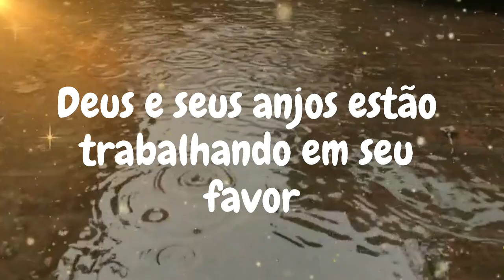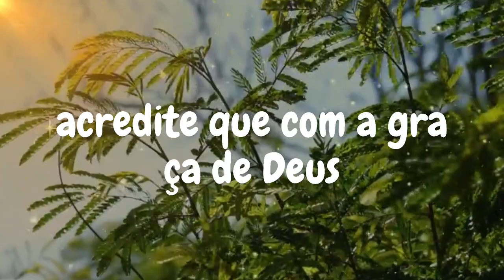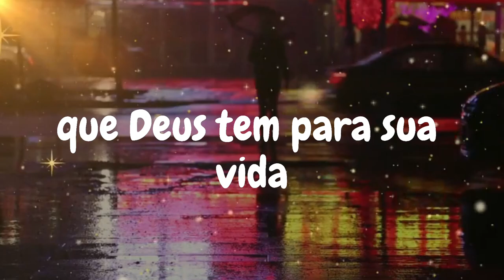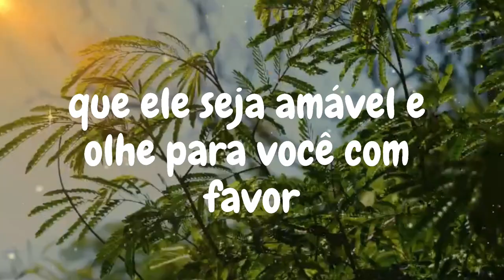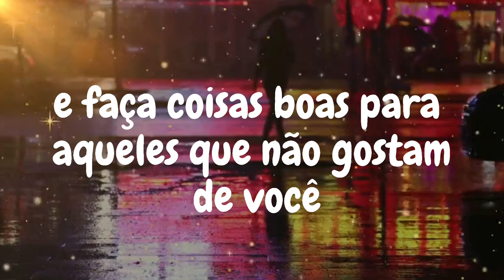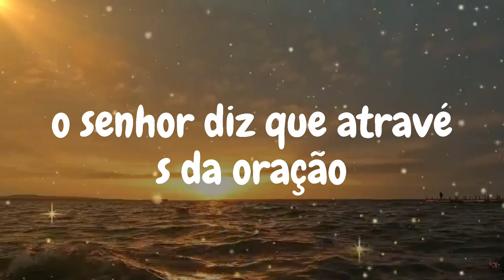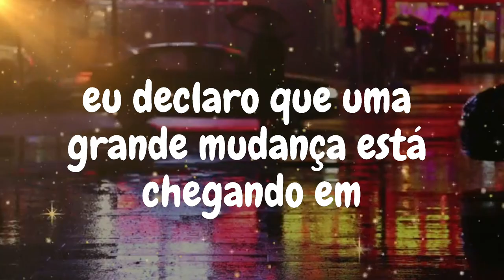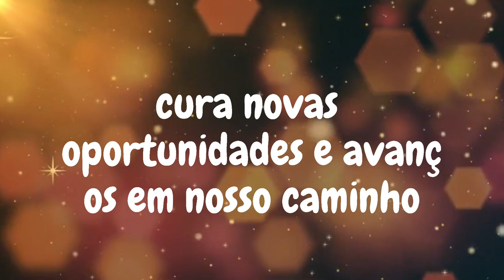💰 Deus, Aguém, está planejando te dar R$100.000.00... 💌 Deus diz ✝️ Mensagem de Deus para você hoje.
💰 Deus, através de alguém, está planejando te dar R$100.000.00... 💌 Deus diz ✝️ Mensagem de Deus para você hoje.

Deus sente pena de todos que ignoram isso, não ignore a mensagem de Deus. Ouça o que o Senhor Jesus quer dizer a você hoje. Uma mensagem de Deus, uma mensagem de Jesus, uma mensagem motivacional do Pai Celestial, uma mensagem do universo, palavra profética, mensagem de bênçãos de Deus especialmente para você.

Não se esqueça de curtir, compartilhar e se inscrever.

Jesus
Mensagem de Jesus
Mensagens de Deus
Mensagem urgente de Deus
Jesus diz
Sinais dos anjos
Mensagem de Deus
Deus ajuda
Citações divinas
Citações da Bíblia
Tarô da mensagem de Deus
Mensagem de Deus hoje
Deus diz
Afirmações positivas de vida
O Senhor ajuda
Citações de Jesus
Deus
Mensagem dos anjos
Mensagem do universo
Citações de vida
Milagre financeiro
Abundância financeira
Mensagem dos anjos
Mensagem de Jesus
Citações divinas
Citações de fé
Mensagem do universo
Mensagem dos anjos